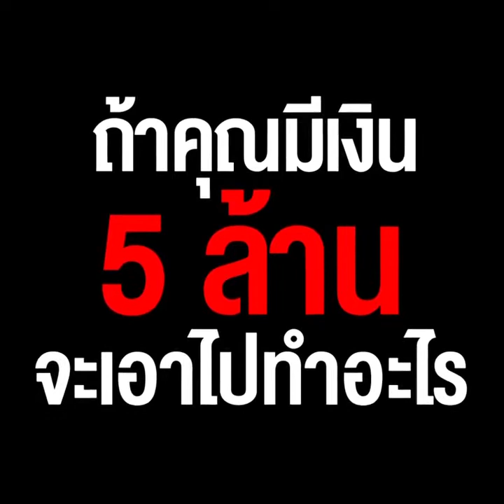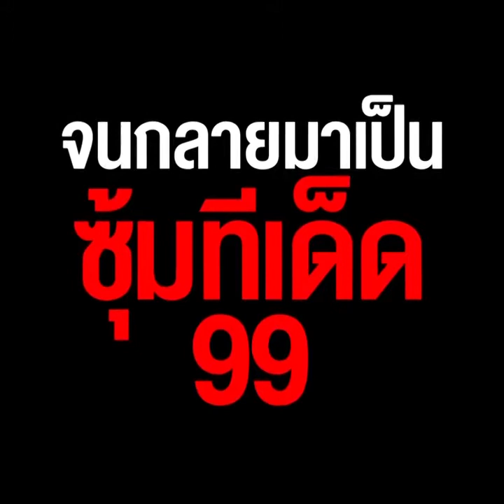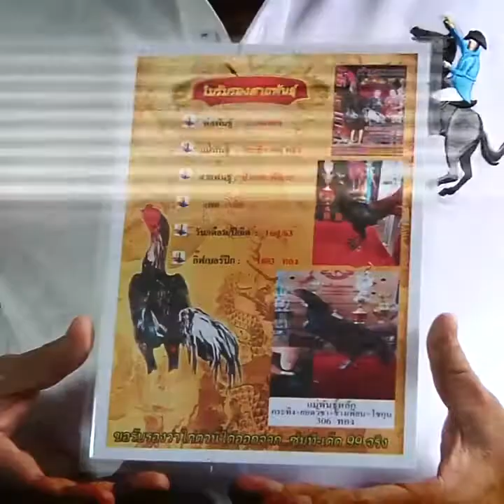ไก่ชนเงินล้าน เฮียตี๋ ทีเด็ด 99 จุดกระแสอนุรักษ์พันธุ์ไก่ไทย | คลุกวงในกับ รองอ๊อด สารคาม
ไก่ชนเงินล้าน เฮียตี๋ ทีเด็ด 99 จุดกระแสอนุรักษ์พันธุ์ไก่ไทย